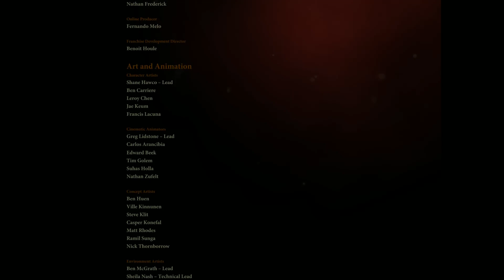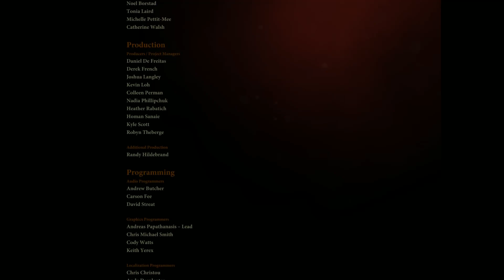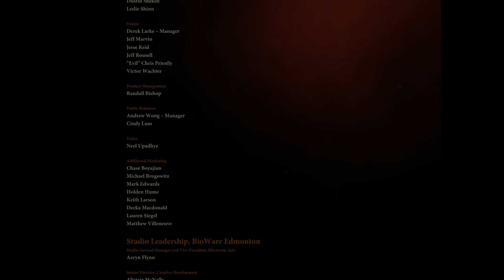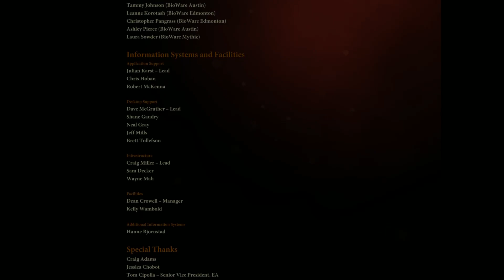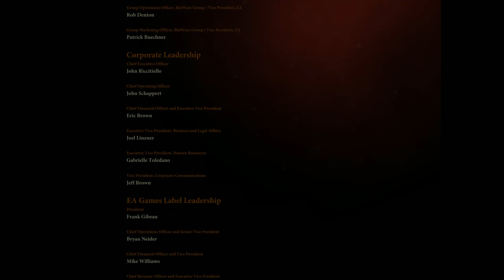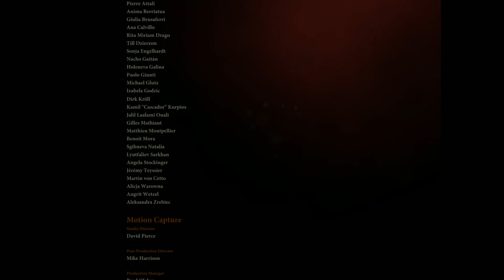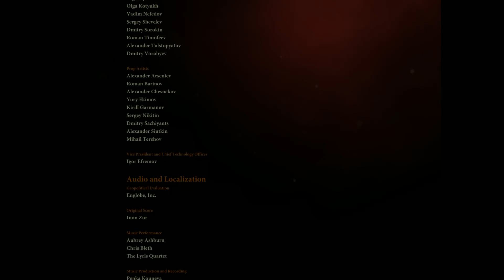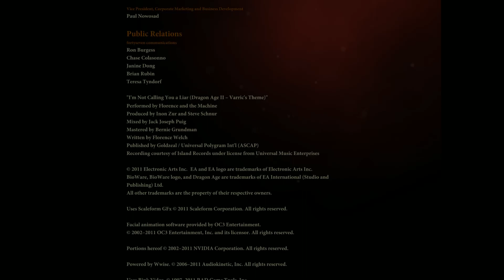Dragon Age II Part 17 - End Credits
I do not own this game. It belongs to BioWare. I am making these videos as entertainment and have no plan to earn money off of them.